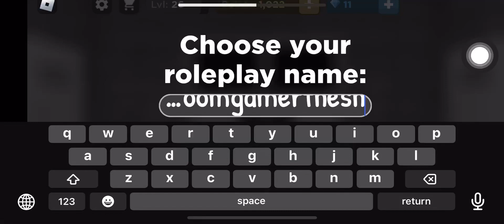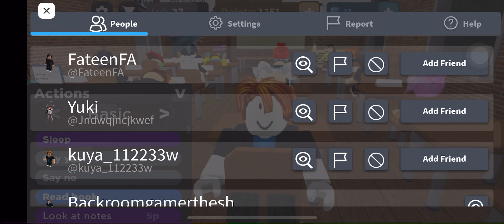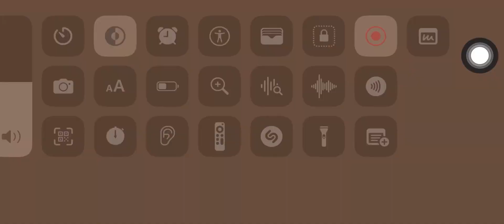Roblox presentation experience ep3